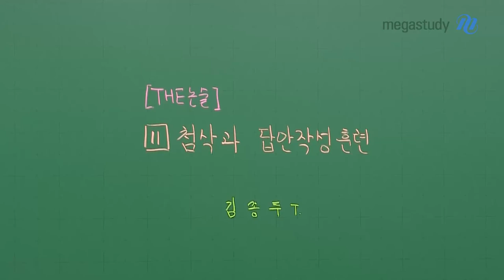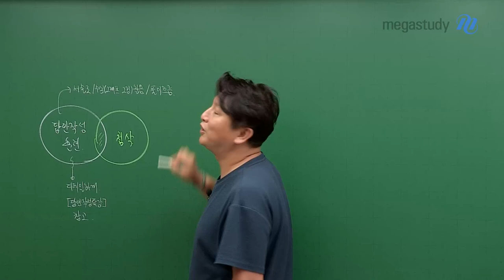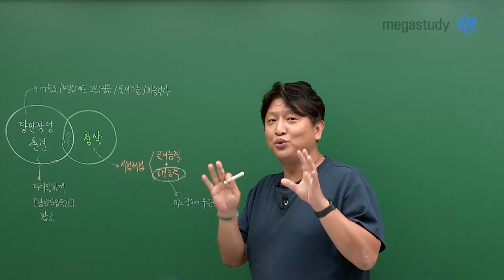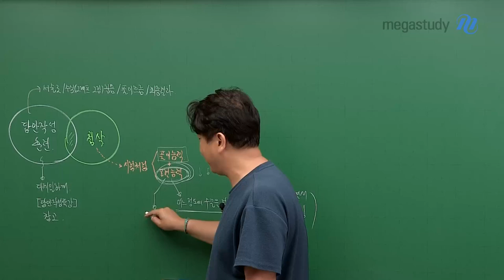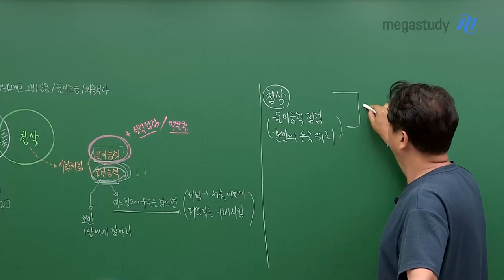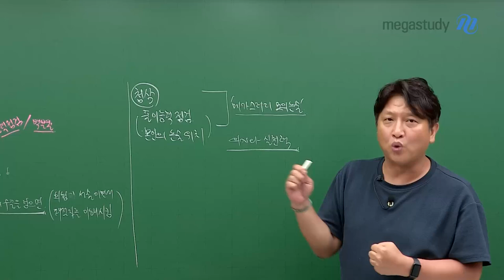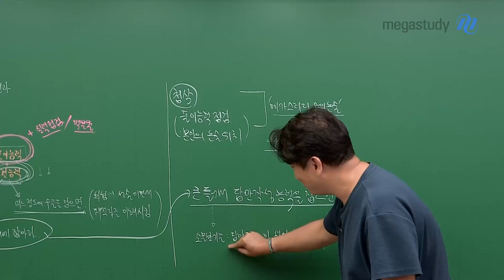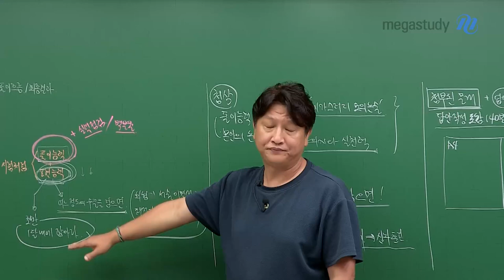[메가스터디] 논술 김종두쌤 - [THE 논술] 11. 첨삭과 답안작성 훈련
[THE 논술]
11. 첨삭과 답안작성 훈련

첨삭과 답안작성 훈련은 같을까요? 다를까요?
김종두 선생님의 설명을 듣고 첨부된 문제에 대한 답안을 40분 동안 작성해보세요!

답안작성 훈련
1. 답안이 서술로 이루어져야 함
2. 수식, 그래프, 그림 활용 가능
3. 풀이의 흐름을 보여주는 것이 중요

첨삭
1. 시험처럼 이루어지기 때문에 풀이 능력과 표현 능력이 중요!
2. 표현 능력이 어느 정도 된다는 전제 하에 풀이 능력 향상이 목적
3. 메가스터디 모의논술 활용하면 GOOD!

－ 논술 김종두 선생님을 더 알고 싶다면?